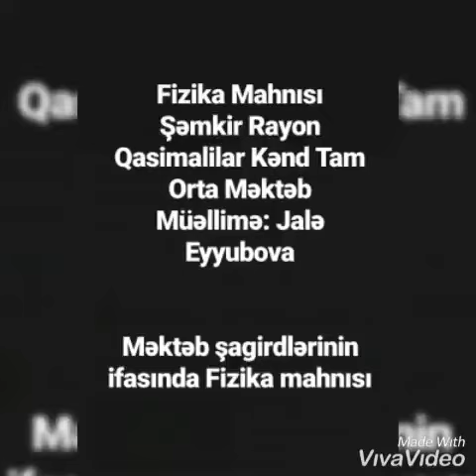Fizika Mahnısı. Şəmkir rayon Qasımalılar kənd tam orta məktəb.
Şagirdlərimin ifasında fizika mahnısı. Dag zonasındakı bir məktəbdə şagirdlərin bu qədər həvəsli olması, fizikanı sevməsi və ona aid mahnı oxumaqları məncə çox gözəldir. Bu cür aktiv şagirdləri dəyərləndirmək lazımdır. (Məşqsiz oxunan bu mahnı çox yaxşı alınıb məncə. Əgər şagirdlər ürəkdən oxuyarsa hər zaman super alınar) Bütün şagirdlərə ugurlar!